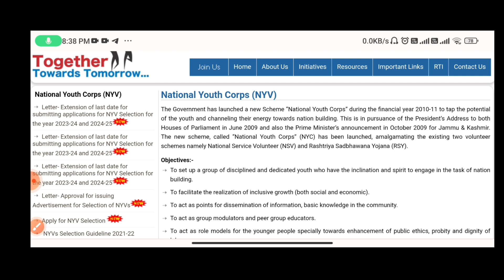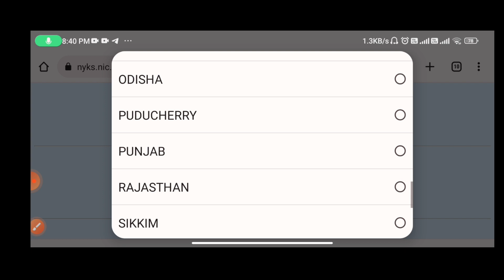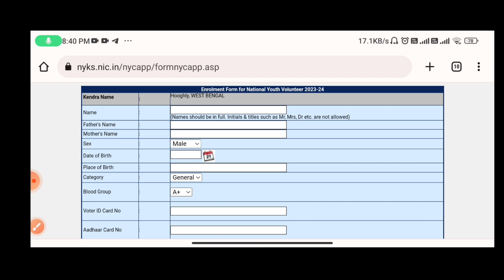Wb new civic volunteers 😮| অষ্টম শ্রেণী পাশ যোগ্যতা😱| new civic volunteers apply start👇👇💻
onal Youth Corps (NYV)

The Government has launched a new Scheme “National Youth Corps” during the financial year 2010-11 to tap the potential of the youth and channeling their energy towards nation building. This is in pursuance of the President’s Address to both Houses of Parliament in June 2009 and also the Prime Minister’s announcement in October 2009 for Jammu & Kashmir. The new scheme, called “National Youth Corps” (NYC) has been launched, amalgamating the existing two volunteer schemes namely National Service Volunteer (NSV) and Rashtriya Sadbhawana Yojana (RSY).

Objectives:-

To set up a group of disciplined and dedicated youth who have the inclination and spirit to engage in the task of nation building.

To facilitate the realization of inclusive growth (both social and economic).

To act as points for dissemination of information, basic knowledge in the community.

To act as group modulators and peer group educators.

To act as role models for the younger people specially towards enhancement of public ethics, probity and dignity of labour.

(all video time please joining now)

Eligibility
Young men and women falling in the age group of 18-29 would be eligible to become volunteers.

Honorarium
The volunteers will be paid an honorarium of Rs. 5000/- per month for their engagement upto two years(including the period of training which will be for 4 weeks) in the identified development activities.

The NYC Scheme enables young men and women in the age group of 18-29 years to serve up to two years on a full time basis for which they receive an honorarium of Rs 5000/-per month. Representation from the weaker sections of the society and gender balance is encouraged.